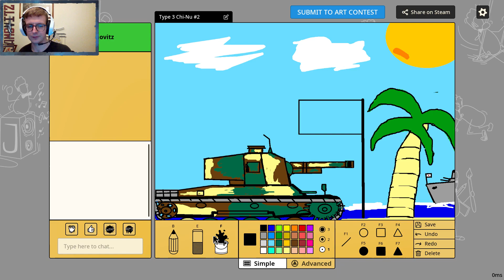Scribble It!: Free Draw Of A Type 3 Chi-Nu Featuring Campbell The Toast #3 [Flag added]